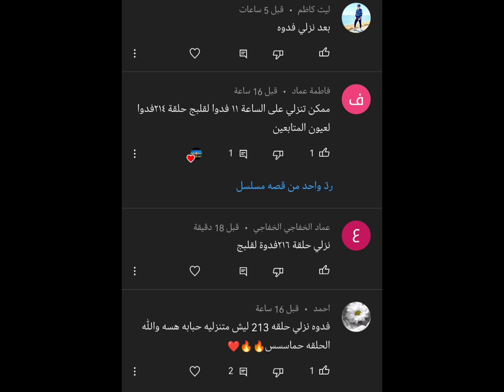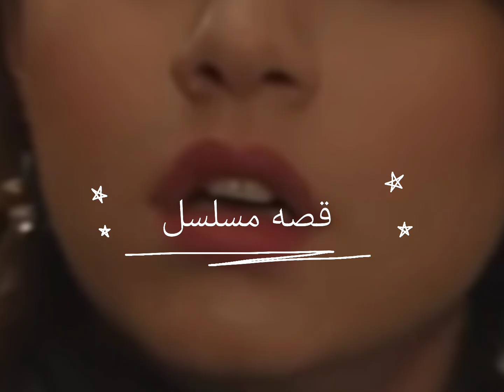مسلسل حيره الحلقه 216/بهاء يخطف فريده ويريد قت.لها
حلقه ٢١٣ من مسلسل حيره

حلقه ٢١٤ من حيره

حلقه ٢١٥ من حيره